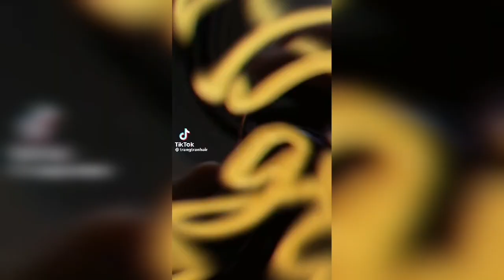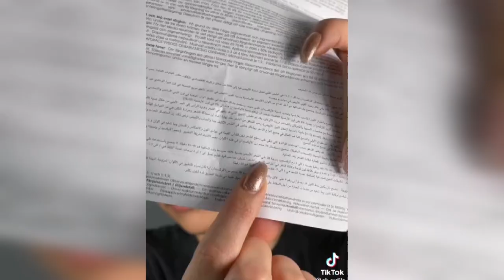mechas puler roll tendencias actuales ,❤️❤️❤️❤️💫💫